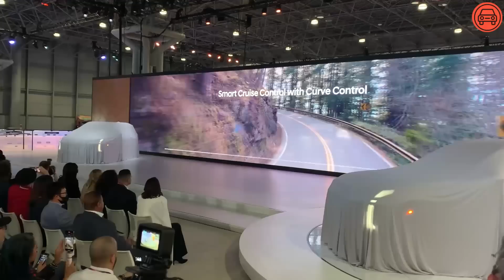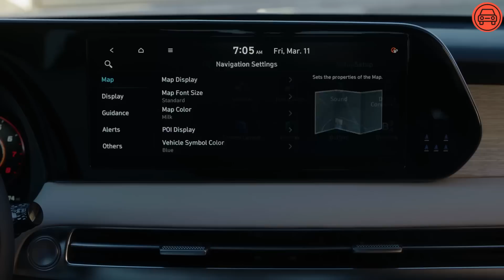HYUNDAI PALISADE 2023: primer vistazo al SUV de 3 filas de asientos con mejoras de tecnología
Hyundai aprovechó el Auto Show de Nueva York para presentar el Palisade 2023, que vendrá en siete versiones diferentes, desde la básica SE hasta la más refinada Calligraphy pasando por la aventurera XLT.

El Hyundai Palisade 2023 viene con un motor 3.8 litros V6 que genera 291 caballos de potencia a 6000 revoluciones por minuto y 262 libras por pie de torque a 5000 rpm. Todos los modelos vienen también con transmisión automática de 8 velocidades y tracción total AWD.

Tiene tres filas de asientos y como novedad se ofrece la opción de que la tercera fila de asientos tenga calefacción.

Entre las mejoras sobre el modelo anterior encontramos las tecnológicas, desde la pantalla de infoentretenimiento de 12.3 pulgadas, WiFi Hotspot por $20 al mes, llave digital, espejo retrovisor que muestra la cámara trasera, cargador inalámbrico, asistente de parqueo remoto, sistema anticolisión frontal, conducción semi autonónoma en autopista y más.  Los asientos vienen con tecnología Ergo Motion para que se adaptan al cuerpo del conductor.

El Hyundai Palisade 2023 saldrá a la venta en Estados Unidos en verano de 2022.